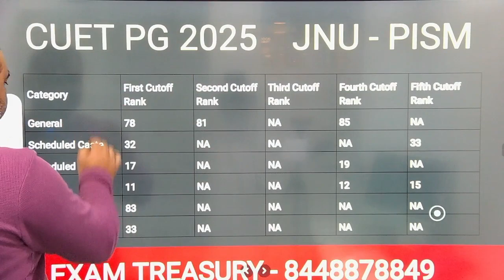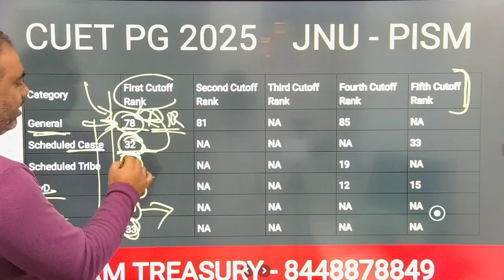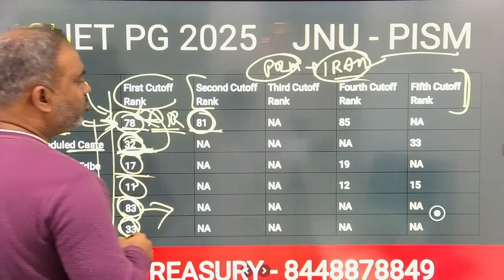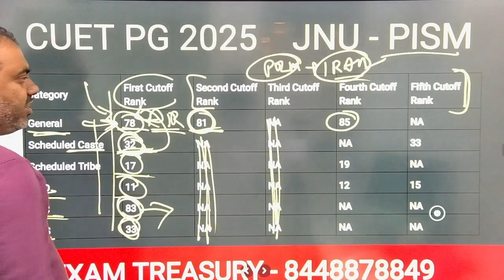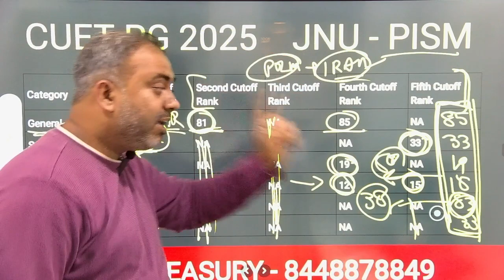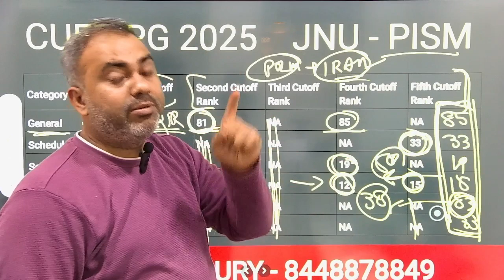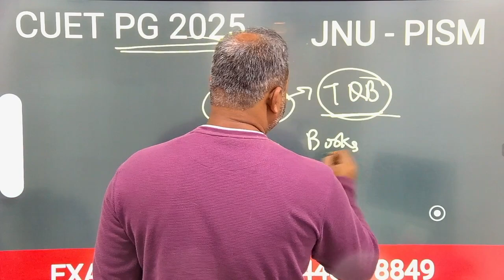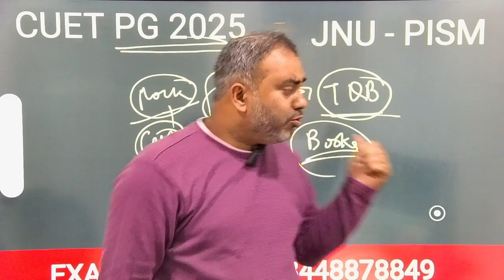CUET PG 2025 | JNU MA Politics (PISM) | Cutoff Rank | All Category | Exam Treasury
Preparing for MA Political Science | International Relations | Politics (PISM)  CUET - 2025